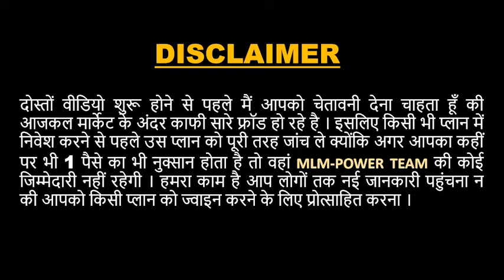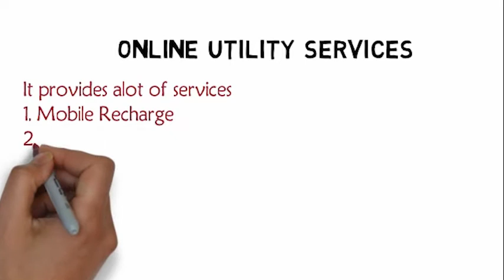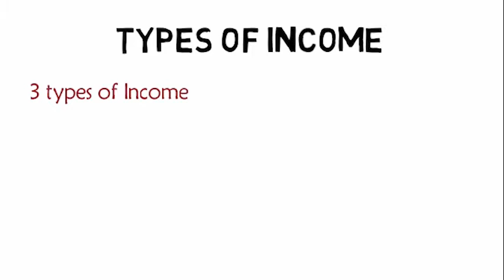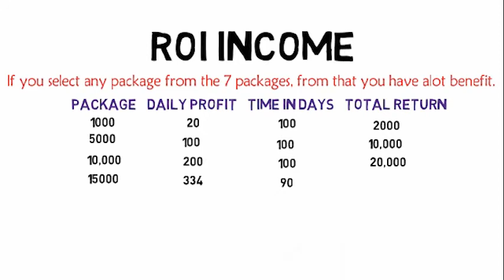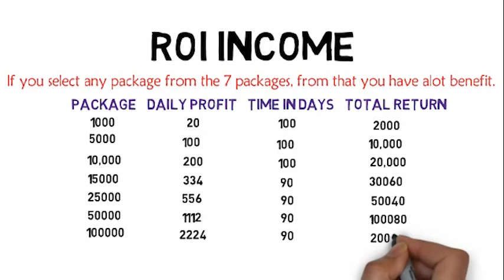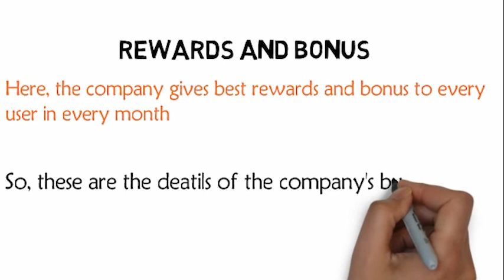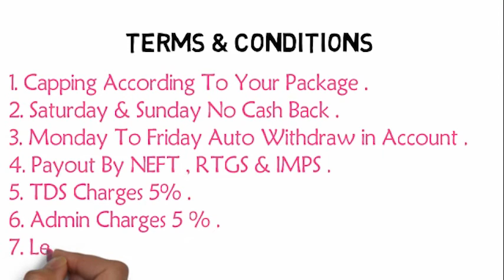Resource Power Business Plan In Hindi